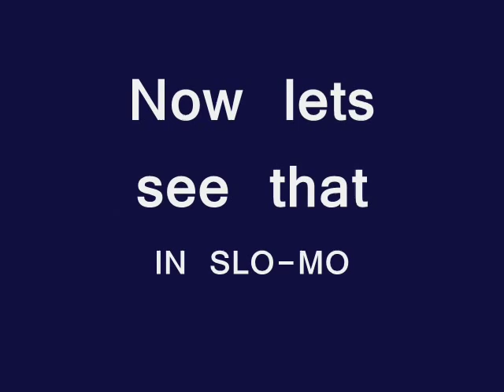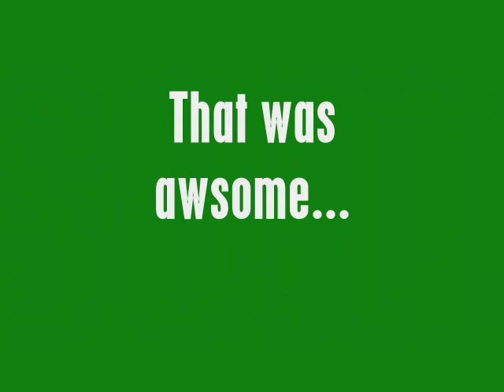discus music video by Rye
It's a compilation of a bunch of discus video clips. whether it be from the Olympics or another competition...
sit back and watch the best DO what they do best. (p.s. your comments are appreciated...)